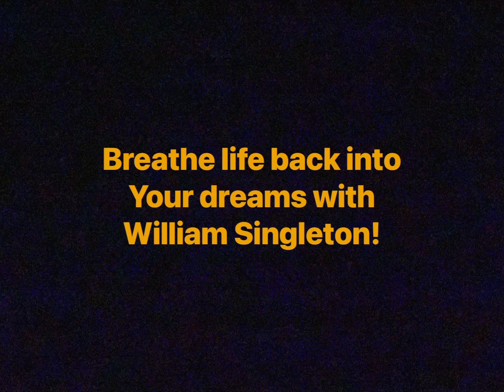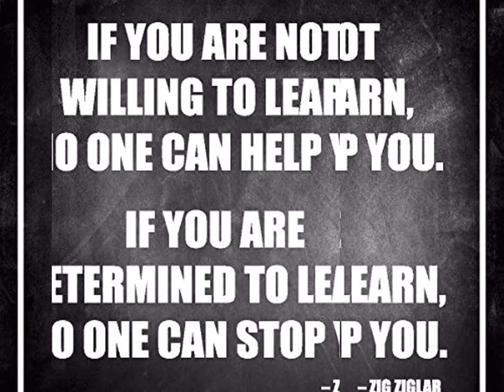Motivation 101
Educational Motivation